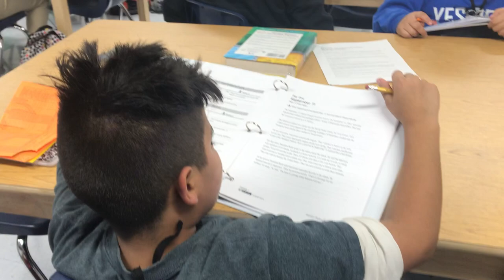YES Prep Northline: Adrienne Thomas
Fluency Reading Structure